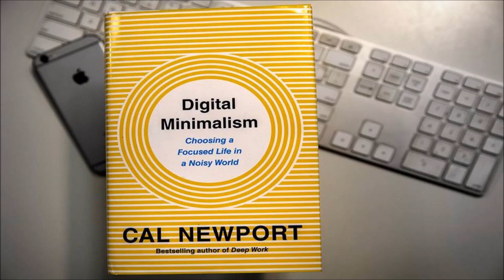How to Overcome Mobile Addiction: Tips in Tamil | Digital Minimalism - Book Review in Tamil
Formats: Hardbook, Audiobook, Kindlebook

Digital minimalism: choosing a focused life in a noisy world by Cal Newport Book summary and review in Tamil.
Novel Review: Tamil's first Book Tube channel. Find summary, information & review of books in Tamil. தமிழின் முதல் Book Tube channel, Novel Review. One of the best booktube in Tamil.